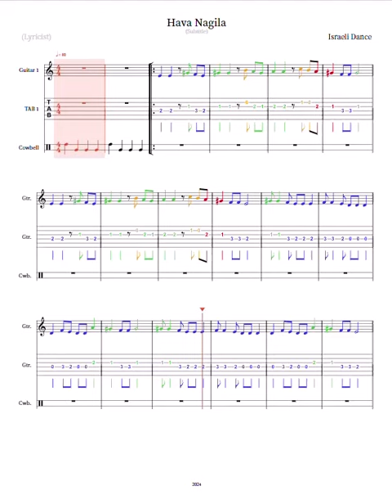"Hava Nagila" - Guitar 1 Practice Track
Welcome to our beginner's guitar practice track for "Hava Nagila"! 🎸

In this video, this practice track is perfect for beginners and those new to the world of guitar playing.

📚 About "Hava Nagila":
"Hava Nagila" is a traditional Hebrew folk song, often played at Jewish celebrations. Its upbeat tempo and memorable melody make it a great choice for beginner guitarists.

Remember, practice makes perfect. So, grab your guitar, and let's get started!

Happy strumming! 🎶